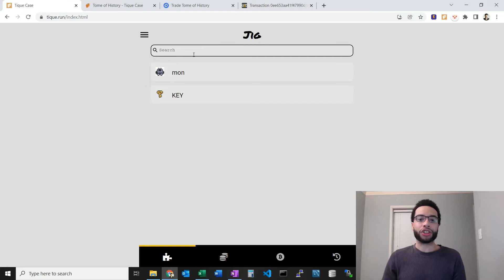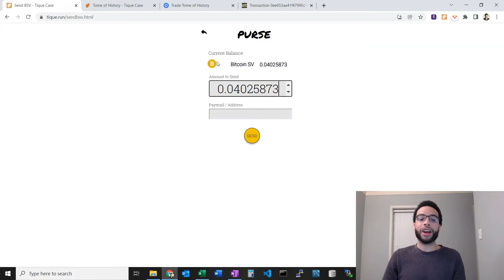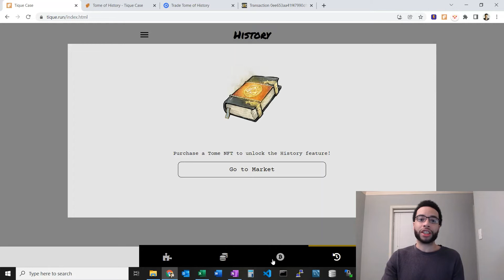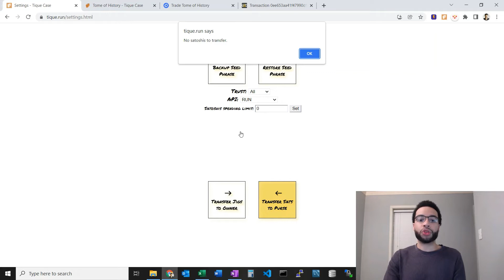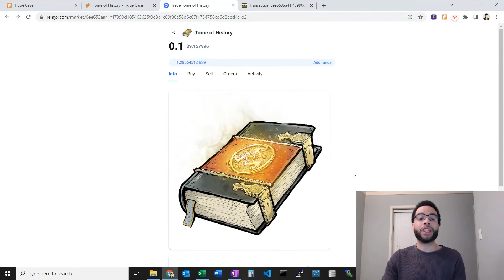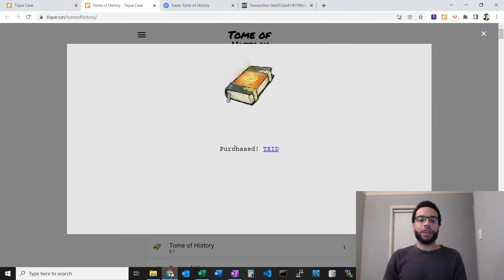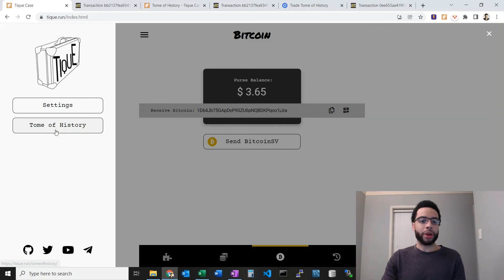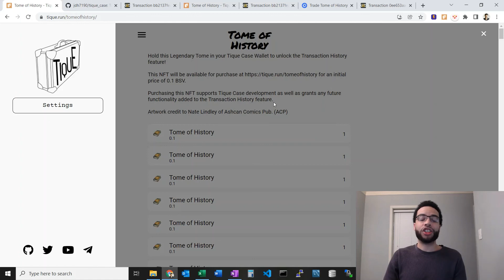Introducing the New Tique Case Wallet & NFT Market!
In this presentation, I review the new Tique Case Wallet and in-app NFT market.

I talk about how the wallet works, some of the technicals as well as show off the Transaction History feature. I also give a hint about upcoming features for the wallet as well as an upcoming API integration.